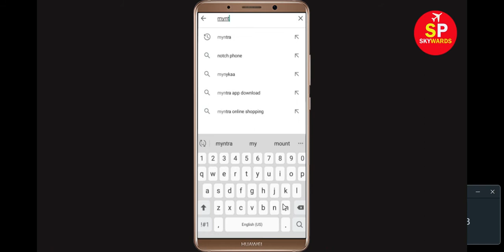How to Fix Myntra App Not Working Issue | "Myntra" Not Open Problem in Android Phone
How to Solve / Fix How to Fix Myntra App Not Working Issue | "Myntra" Not Open Problem in Android Phone

In this section i will show you how to fix Myntra Error problem in you Android Phone. So, If you are facing  Myntra App not opening correctly or Not working issue in your Android & Ios Mobile phone then just follow some basic steps to How to fix this problem. so, lets fix it...

e). Scroll to and tap Myntra.